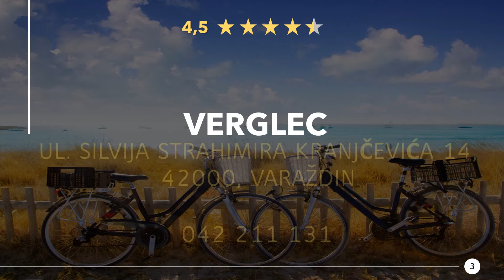Restaurants in Varaždin, Kroatien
Mal wieder richtig lecker essen gehen, in einer guten Gaststätte oder Speiselokal in der Nähe. Genießt ein großartiges Abendessen mit in der Nähe von Varaždin. Egal ob Feinschmecker, Fast-Food oder ein romantisches Candlelight Dinner, hier findest du was Passendes.

Hier findest du Restaurants in Varaždin, Kroatien:
1) Restoran Palatin
2) Bedem
3) Verglec
4) Šanjek Zalogajnica
5) Pizza house Raj
6) Restaurant Park
7) Restoran Domenico
8) EL
9) August
10) Varaždin